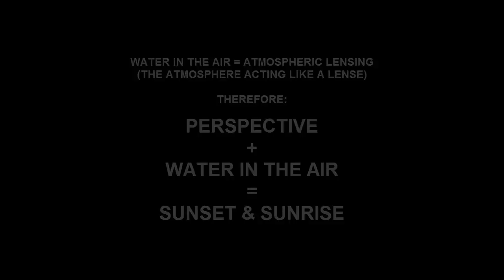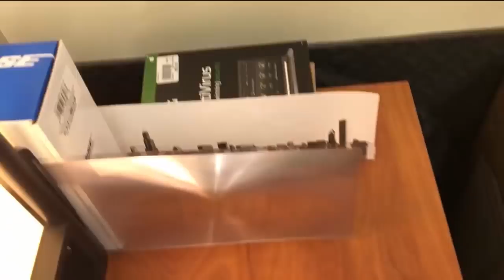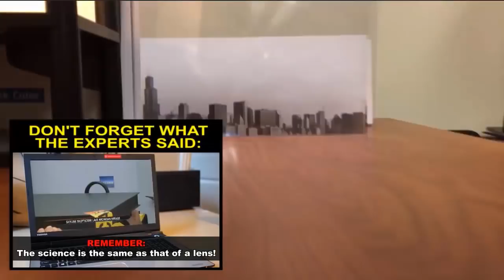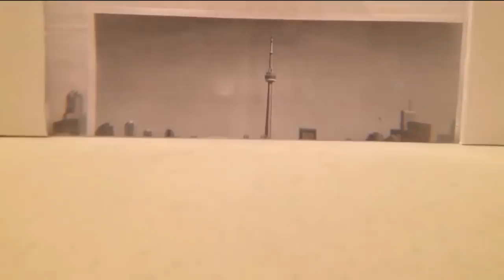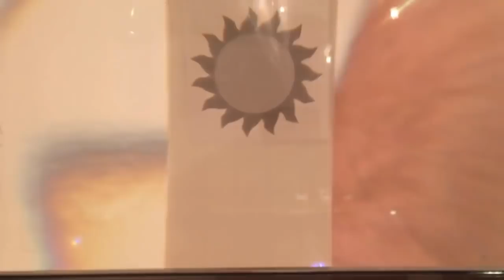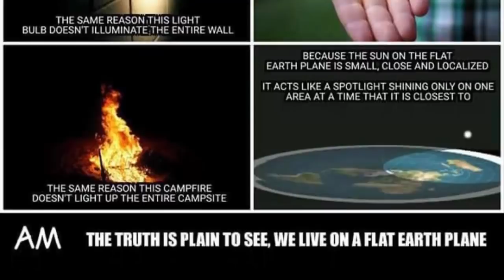EVERYTHING You Need to KNOW of the SUN on the Flat Earth